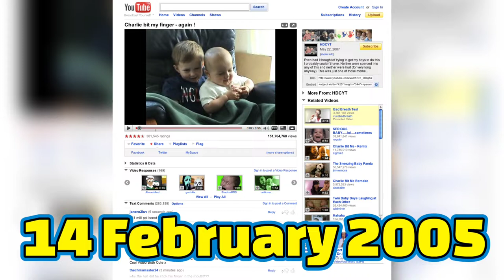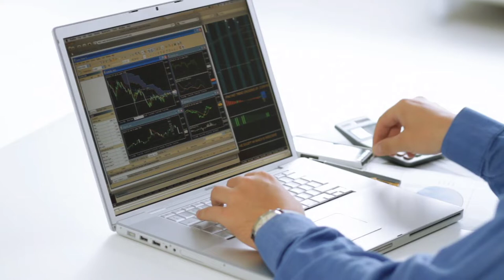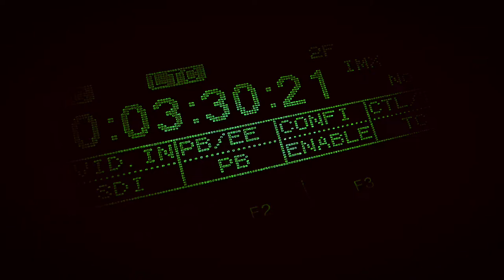YOUTUBE EVOLUTION @eswarmedia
@eswarmedia Who When from where YouTube Evolved!
Images & videos: shuttershock,  Gettyimages, pixabay, wikipedia and flickr